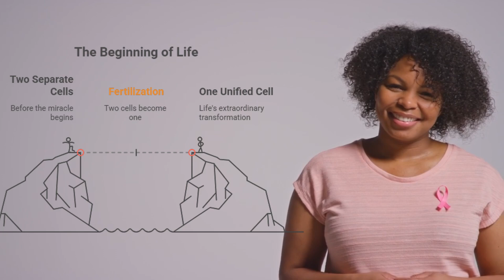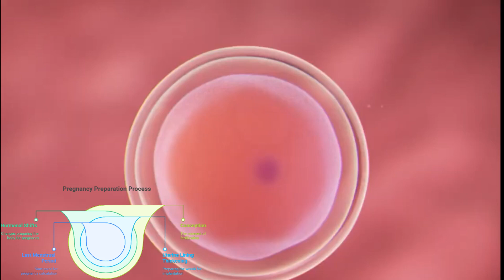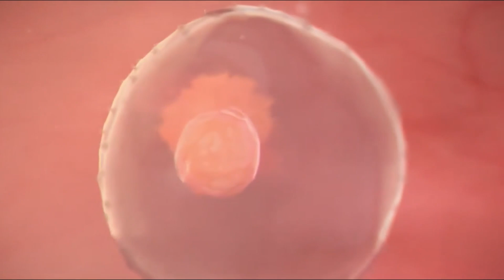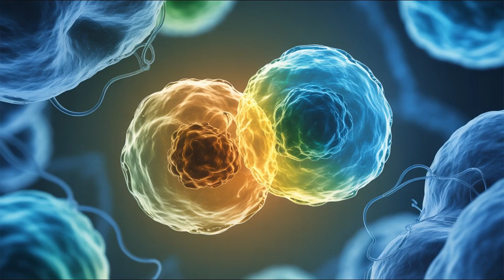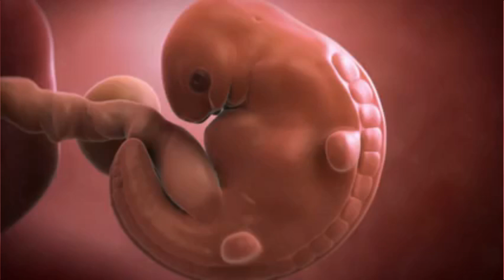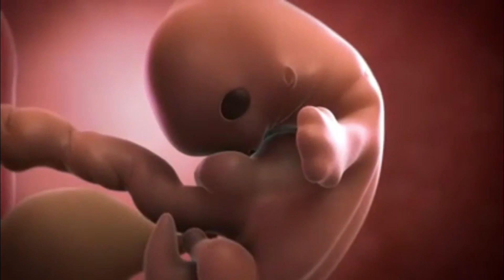Your Baby's First 8 Weeks: The Complete Guide to Early Pregnancy Development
📌 The First 8 Weeks: Your Baby's Incredible Journey From Conception to Marvel

From a microscopic cell to a tiny being with a beating heart—your baby’s first 8 weeks of life are nothing short of miraculous. Whether you’re newly pregnant, trying to conceive, or just curious about the early stages of development, this week-by-week breakdown reveals the amazing changes happening inside your body and inside your baby.

In this video, we explore:
✅ What really happens in Weeks 1-8
✅ The vital role of nutrition in early pregnancy
✅ Which symptoms are normal—and which are not
✅ Powerful tips for morning sickness, emotional health, and more

📢 Moms & moms-to-be: What surprised you most about early pregnancy? Share your experience in the comments—your story could help someone else on this amazing path!

⏱ CHAPTERS
00:00 - The Moment It Happens
00:15 - Weeks 1–2: The Silent Beginning
02:30 - Week 3: Conception – The Spark of Life
04:15 - Week 4: The Positive Test
05:00 - Week 5: The Neural Tube Miracle
06:45 - Week 6: The Transformation Accelerates
07:30 - Week 7: Rapid Development
08:15 - Week 8: Major Milestones
09:00 - The Complete Nutrition Guide (Weeks 1–8)
10:45 - Foods to Completely Avoid
11:15 - Your Changing Body
12:45 - Safe Exercise & Activity
13:15 - When to Call Your Doctor
14:45 - Your Mental Health Matters
16:15 - Your Incredible Foundation is Complete